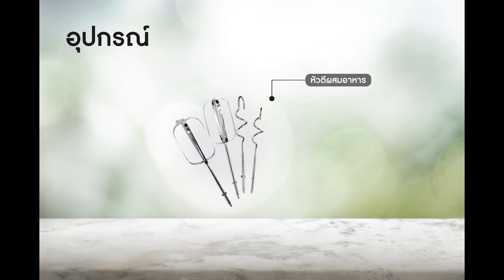รีวิว: เครื่องผสมอาหารมือถือ (KRAFTE) รุ่นใหม่มาแรงงงง! :)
เครื่องผสมอาหารมือถือ Hand mixer (KRAFTE)
ติดต่อสอบถามปัญหาสินค้า/วิธีการใช้งานเพิ่มเติมกับเจ้าหน้าที่เซอร์วิสโดยตรง